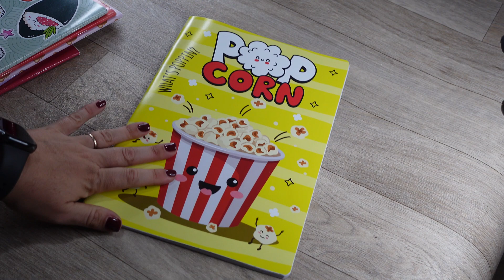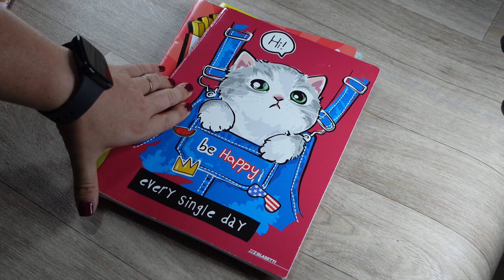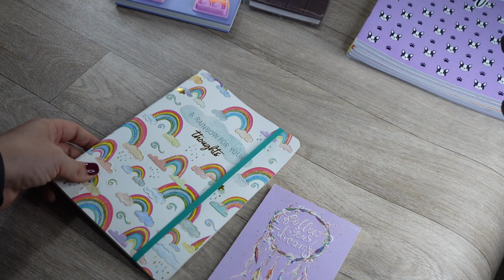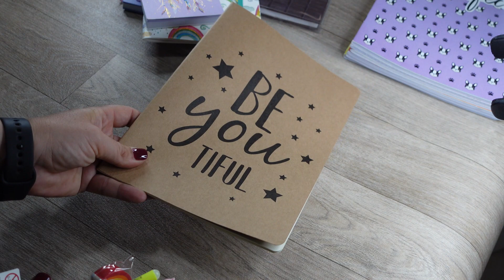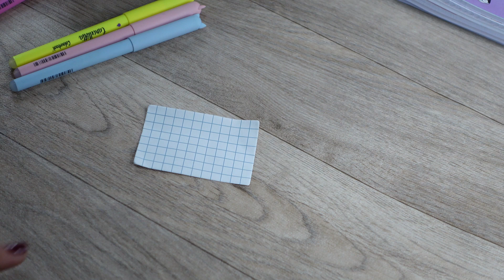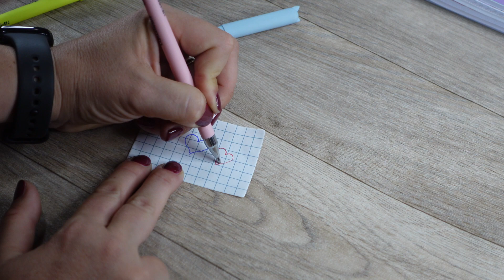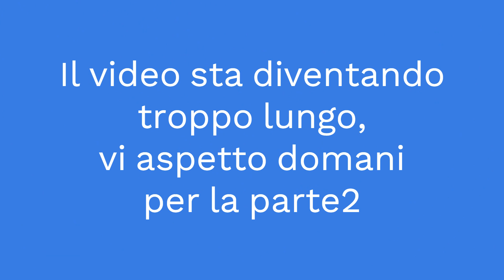Mega haul di cancelleria shein e altro (PARTE1)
Ben ritrovati sul mio canale di creatività a 360°.
Sono tornata ma prima di iniziare con i tutorial in questo autunno 2023 vi propongo un video haul di cancelleria.
Quest'anno le cose sono talmente tante che ho dovuto dividere il video in due parti... Quindi Ecco a voi la prima parte!
Non temete tra qualche giorno riprendiamo con i tutorial che tanto vi piacciono.
Ma prima qualche informazione di servizio:

Pistola colla a caldo sizzix

La taglierina che uso per tagliare, timbrare di precisione e molto altro ancora la trovate sul mio shop:

Vi aspetto anche sui miei canali social dove ci divertiamo un mondo quotidianamente.
... e TIK TOK

Ci vediamo prestissimo con nuovi, fantastici progetti dedicati al mondo creativo!